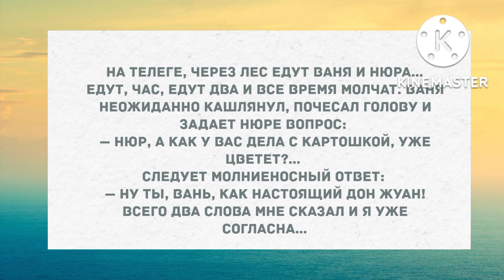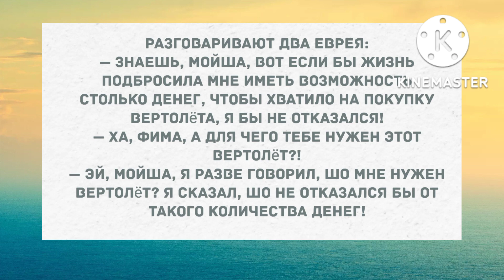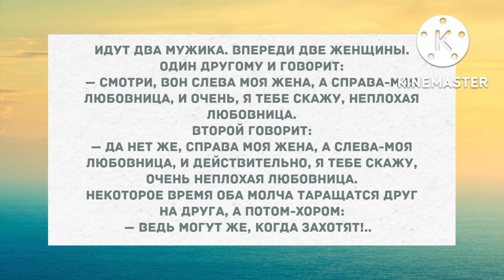Слева моя жена, а справа - моя любовница. Подборка веселых анекдотов! Приколы!